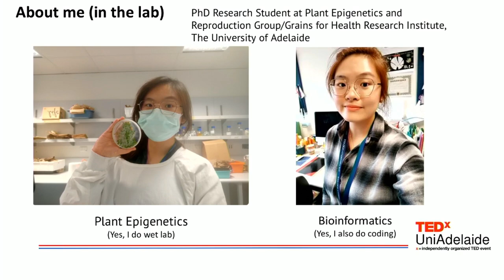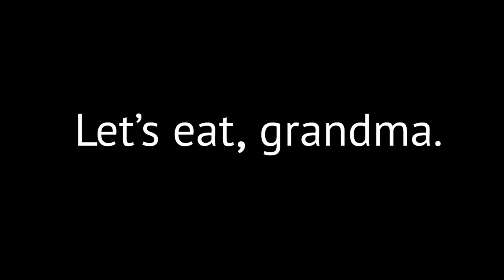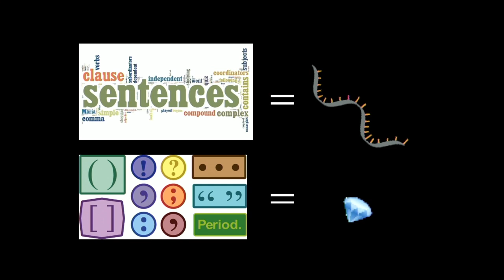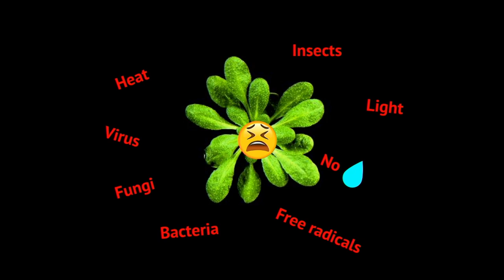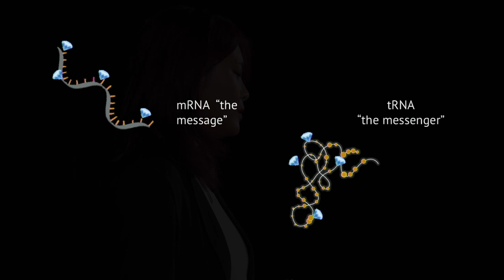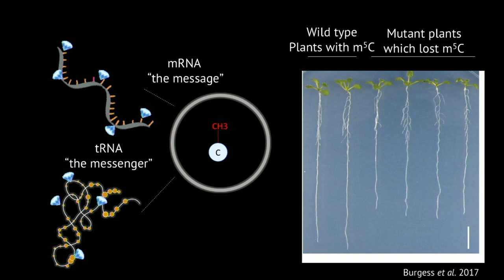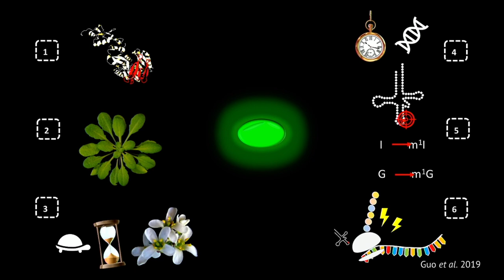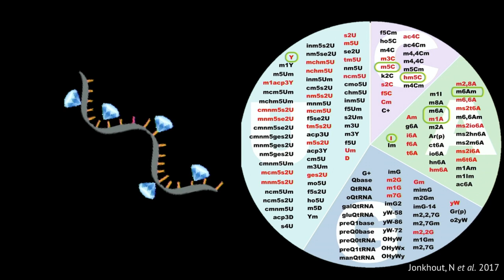Are your plants talking behind you? | Pei Qin (Sabrina) Ng | TEDxUniAdelaide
Phd student Sabrina shared that one of the solutions to food security is understanding how plants talking behind you and how they communicate to each other. She explained that, even if we do not hear it, plants whisper. And just like human beings, time also matters to them. Pei Qin (Sabrina) Ng is currently a PhD candidate at The Plant Epigenetics and Reproduction group/Research centre of Grains for health, The University of Adelaide. She is interested in using big data, molecular techniques, and cutting-edge sequencing technologies to understand how plants respond to their environmental stimulus via RNA processing.
Through her PhD, she deciphers messages encoded on RNAs with their respective modifications ie.”punctuation marks", hence a “plant whisperer”. She is interested in basic research as she believes the best solutions to problems often comes with the profound understanding of the system itself. She is active on twitter science communication @PNgsabrina, runs a blog called “The Dataminer’s Diary”,and occasionally a guest blogger for platforms like Editage Insights. This talk was given at a TEDx event using the TED conference format but independently organized by a local community.